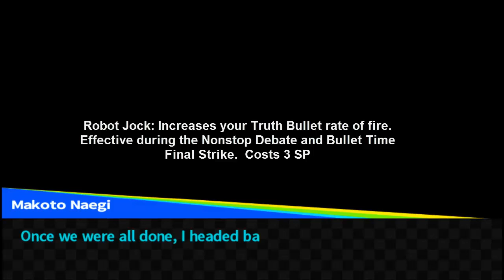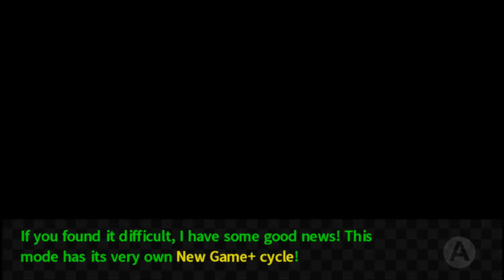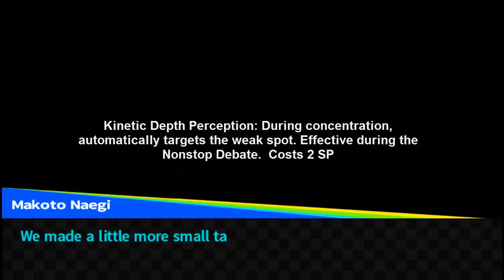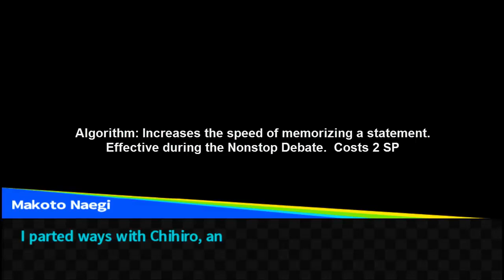DRTHH School Mode Part 3: "Leon's Real Dream"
We already know how much Leon hates baseball from the main game, but we dig deeper into what he really wants to do.